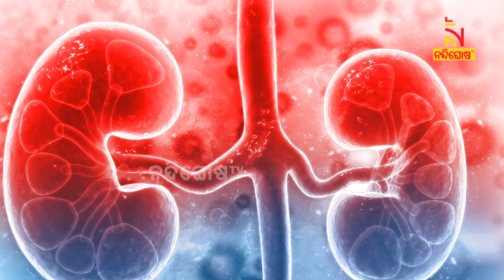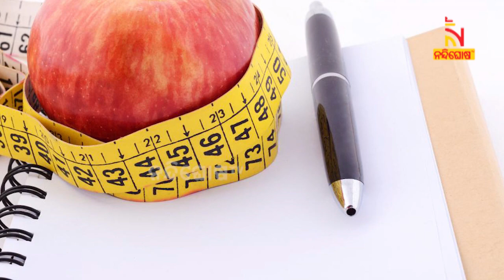Eating Too Many Apples May Cause Heart Attack | NandighoshaTV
Eating Too Many Apple May Cause Heart Attack

* DishTV Channel No: 1367
* Airtel Digital TV Channel No: 611
* TATASky Channel No: 1779
* hathw@y Channel No: 731
* Ortel Channel No: 707
* Videocon d2h Channel No: 840
* SITI Channel No: 17 & 458
* GTPL Channel No: 719
* SUN Direct Channel No: 667
* Asianet Channel No: 219